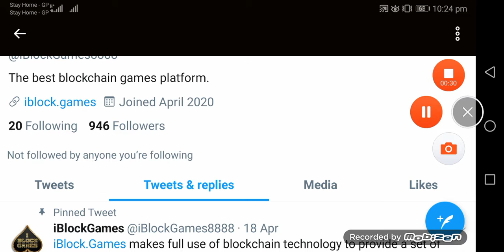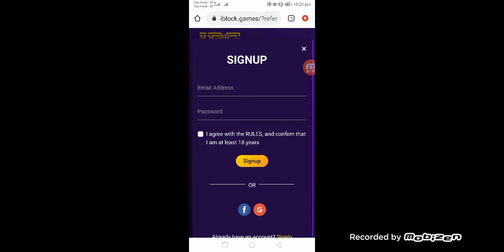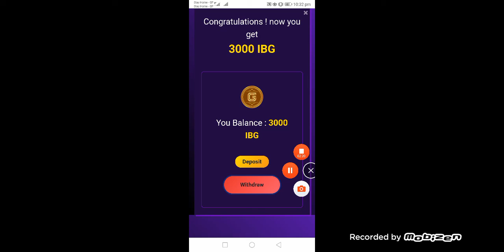IBG 3000~~30$ join fast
2days offer link my telegram chenel

REMINDER AIRDROPS